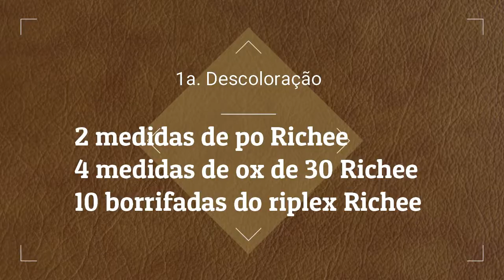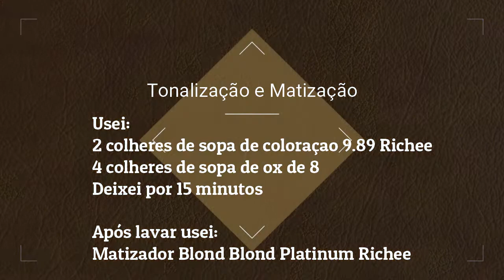PLATINADO MASCULINO (GLOBAL) + CORTE - por Hellainy Santos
Ola pessoal, nesse vídeo te ensino a fazer um platinado global em cabelo masculino, incluindo corte moderno e estiloso. Produtos usados: Richee Professional e voces encontram